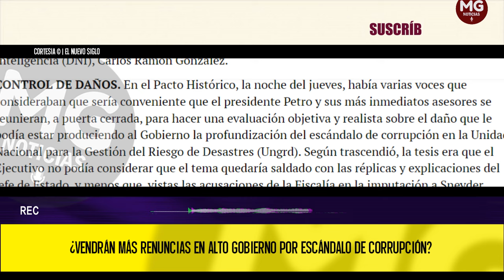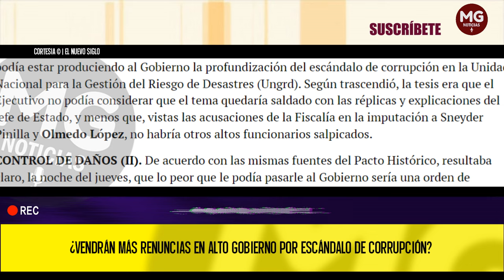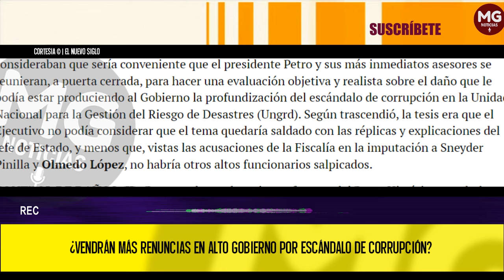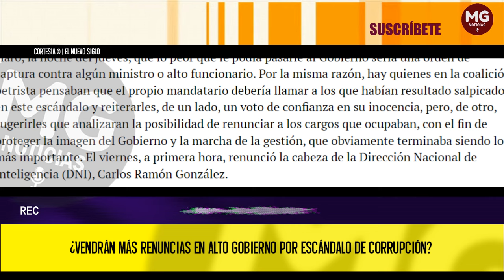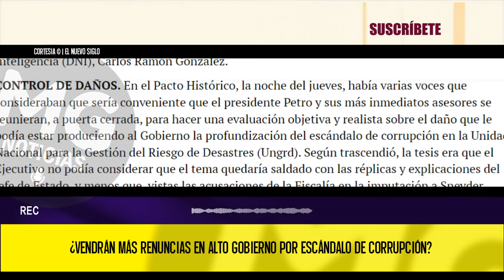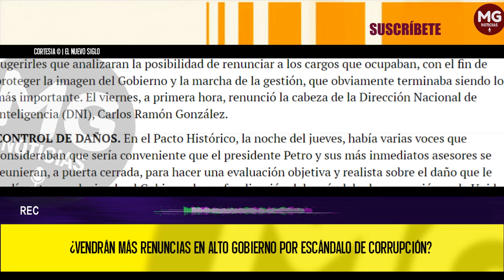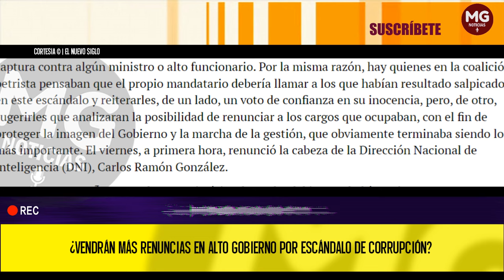PREOCUPACIÓN EN EL PACTO ⚠️ VENDRÁN MÁS RENUNCIAS EN ALTO GOBIERNO POR ESCÁNDALO DE CORRUPCIÓN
En el Pacto Histórico, la noche del jueves, había varias voces que consideraban que sería conveniente que el presidente Petro y sus más inmediatos asesores se reunieran, a puerta cerrada, para hacer una evaluación objetiva y realista sobre el daño que le podía estar produciendo al Gobierno la profundización del escándalo de corrupción en la Unidad Nacional para la Gestión del Riesgo de Desastres (Ungrd). Según trascendió, la tesis era que el Ejecutivo no podía considerar que el tema quedaría saldado con las réplicas y explicaciones del jefe de Estado, y menos que, vistas las acusaciones de la Fiscalía en la imputación a Sneyder Pinilla y Olmedo López, no habría otros altos funcionarios salpicados.